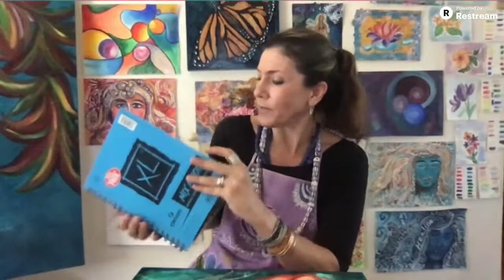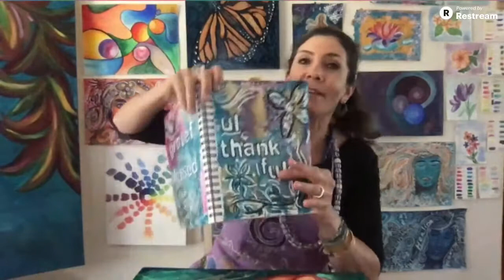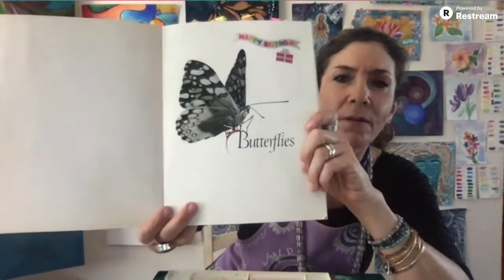Art with Lórien ~"Live" In the Studio on Wednesdays 3pm Pacific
Art with Lórien ~"Live" In the Studio on Wednesdays 3pm PT

"Live" In the Studio Series Featuring –
Hawai'i Ti Leaf and Painting Studies - Butterflies!

My "In the Studio" series is a special series that personally invites you into my art studio and gives you a unique entrée into the heart of a contemporary working artist from the comfort of your own home/studio!

The insights gained from this perspective are immeasurable and invaluable to your own studio practice as I will be giving insider tips, exploring the nuances and hidden worlds of the magic and mystique of an artist's inner sanctum and sacred space that is her art studio.

I look forward to sharing a behind-the-scenes view into my artist studio creating the re-imagined version of Hawai'i Ti Leaf and the smaller study paintings, Butterflies!

As part of creating this larger format painting, I am creating a series of smaller works serving as "studies" where I experiment and play with mixed media elements of color, texture and composition.

Make a cuppa tea and meet me here! xoox

I would love to know about your creative process!

Art with Lórien is NOW offering small group online Art Classes for Kids!
Visit here to explore and enroll!

See you in the studio!

Become a supporter of my consistent, free and fun art educational content!  Amazing art perks await!

All art made by Lórien and available to purchase at lorieneck.com

Materials:  I LOVE Jerry's Artarama online for my art supplies and supporting small, local brick and mortar art supply stores.

Here is a link to my list of what's in my studio for this body of work:

- Turner Acryl Gouache Smart Set of 12 (FREE Color Mixing Cards)
- Liquitex Acrylic Fluid Mediums  (matte and gloss varnish medium)
- water cup (upcycled)
- The Edge All Media Cotton Deluxe Stretched Canvas 2-1/2" Deep  (this is 16X16inches)
- your favorite brushes
- apron
- favorite palette
- Stabilo All Watercolour Effect Pencil - White
OR
- Caran D'Ache Museum Aquarelle Pencils- White (pack of 3)  (shown in this video)

- Ranger Dyan Reaveley's Dylusions Ink Spray Bottle
- prismacolor dual tip water-based marker
- Jacquard Pearl Ex Powdered Pigment Colors

- A smile!